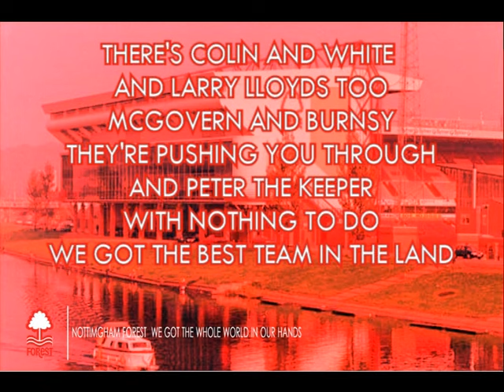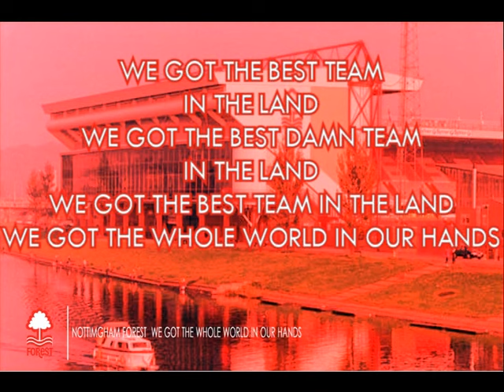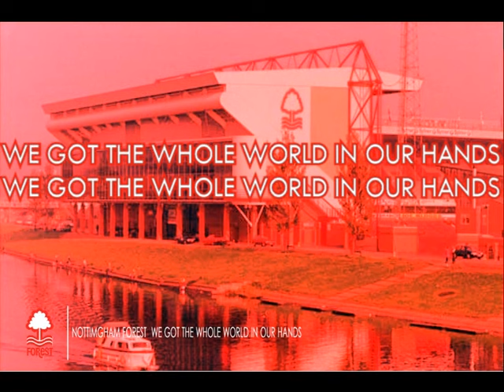Nottingham Forest F.C. We Got The Whole World In Our Hands (lyrics)